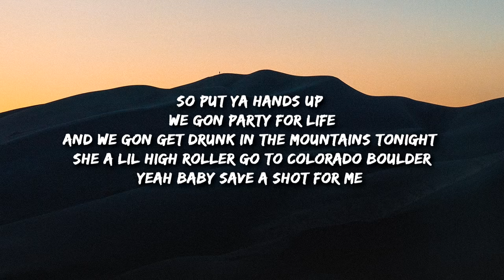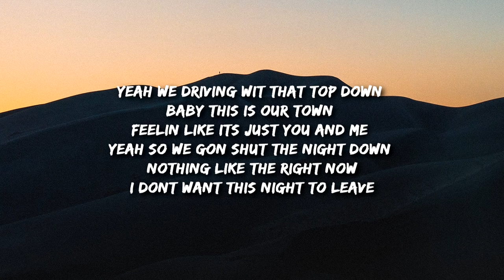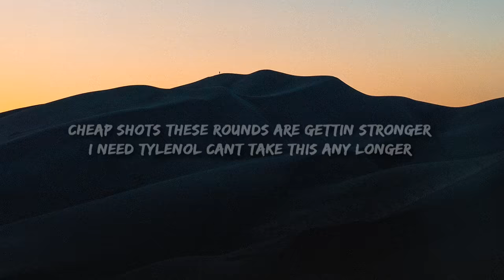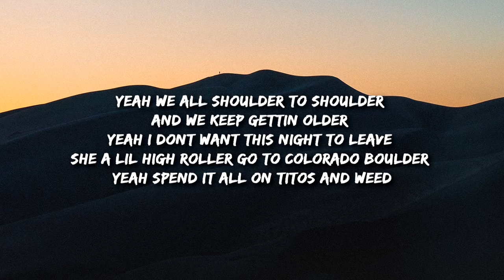charlieonnafriday - Colorado Boulder (Lyrics) feat. Kidd G